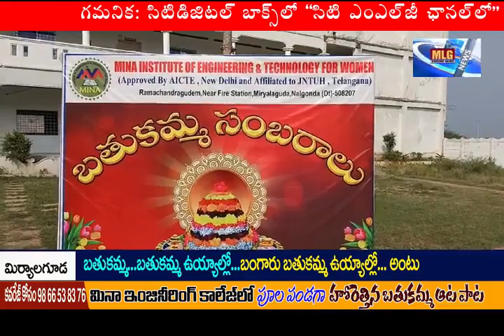MLG మినా ఇంజనీరింగ్ కాలేజ్ లో బతుకమ్మ సంబురాలు